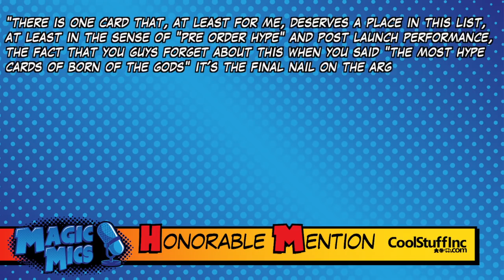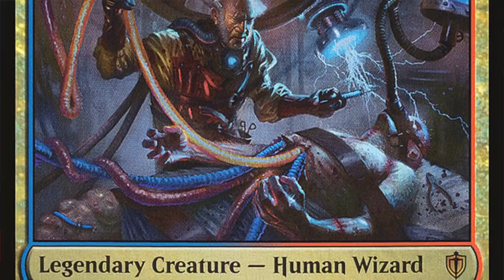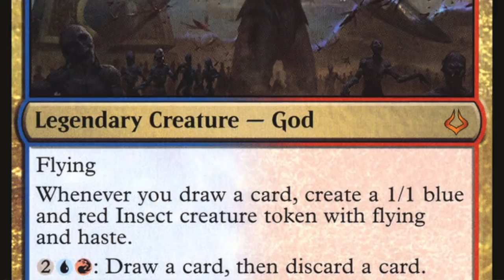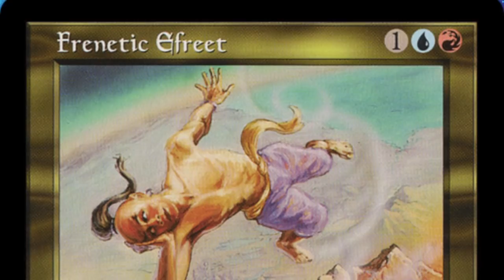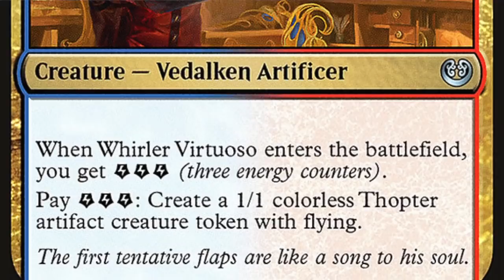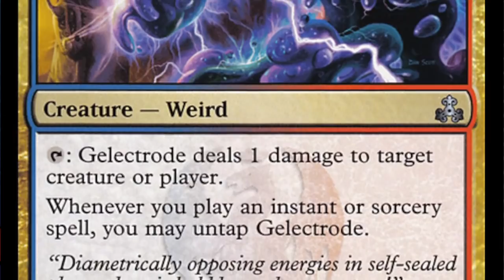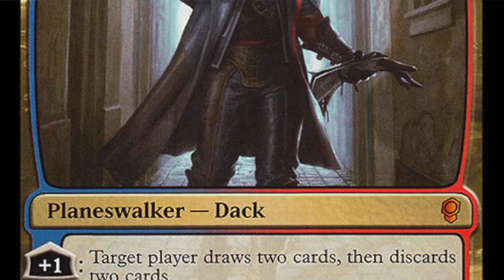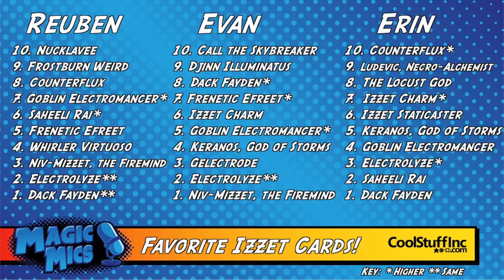TOP TEN - Izzet Cards!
We finish the entire two-mana cycle with Izzet! Join us!

Filmdate - 2/12/18